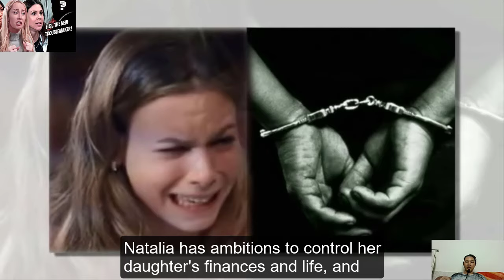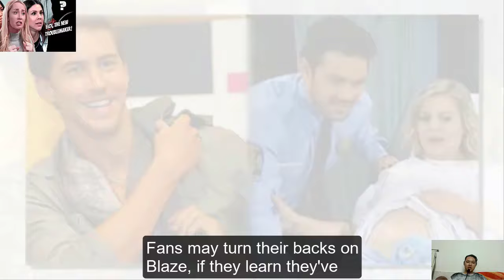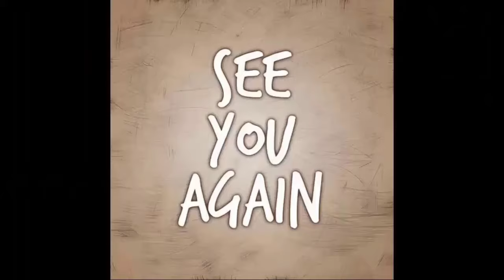Blaze's Older Brother, The Womanizer Who Flirts & Sleeps With Trina, Joss & Kristina! GH Spoilers